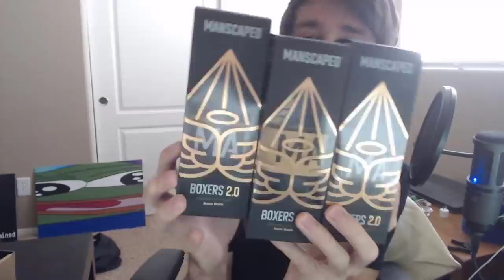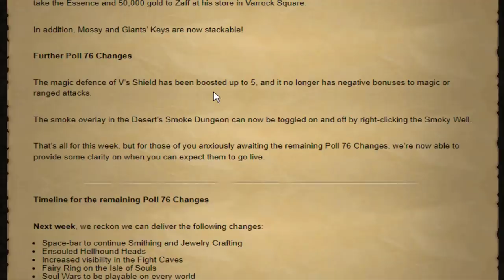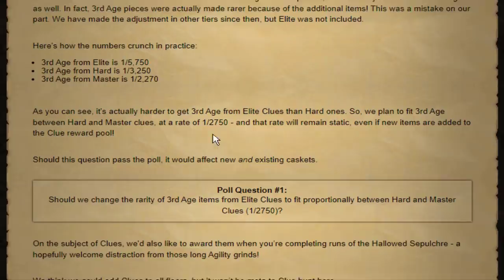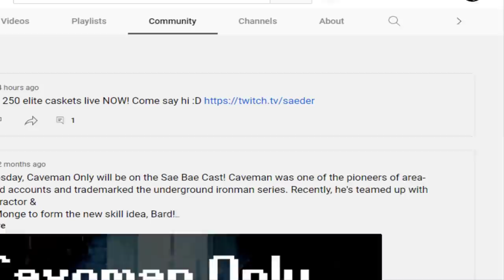I haven't opened clues for 6 months (GIM #74)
Been saving up these clue scroll caskets since nearly the start of the account. I hope you like this thumbnail I worked so hard on it!!!

All OSRSBeatz songs used:
Greatness
Animal Crossing - Town Hall and Tom Nook's Store
Pokemon - A Huge Free for All